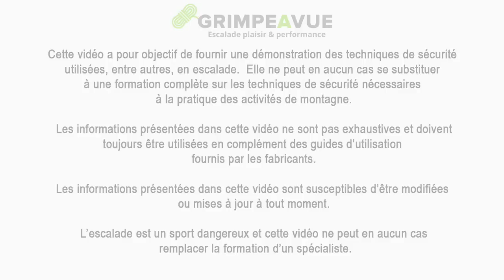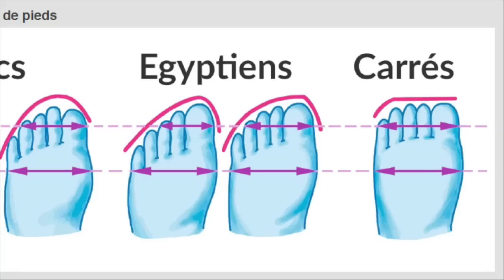Chaussons d'escalade: fais-tu ces deux erreurs ? (+ le secret pour éviter qu'ils puent !)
[Vidéo Coup de Gueule !] Voici les 2 ERREURS COMMUNES que tu dois EVITER quand tu choisis tes chaussons d'escalade !
🎁 Et je te partage un SECRET pour ne plus avoir des CHAUSSONS QUI PUENT !
Avec ça tes pieds seront heureux et sentiront bon ! ;-)

☝️  Arrête de croire que tu vas progresser juste en grimpant toujours PLUS PLUS PLUS et en faisant des POMPES ou des TRACTIONS !
🎁 TELECHARGE mon eBook "Les Secrets pour Booster ta Progression en Escalade" avec 59 exercices ludiques et faciles à faire seul ou en groupe, en salle ou en falaise, pour OPTIMISER tes séances et mettre en marche ta PROGRESSION !
As-tu déjà acheté des CHAUSSONS trop petits ou DOULOUREUX ? 👟
🎁 JE T’OFFRE mon eBook complet "Bien choisir tes Chaussons: Le 5 Étapes Clefs" pour arrêter d’avoir MAL INUTILEMENT : Clique ici (c’est gratuit)
Salut c'est Fabien du blog Grimpe à Vue, Bienvenue sur ma chaîne Youtube !
Je suis un grimpeur passionné avec 15 ans d'expérience, et chaque semaine je partage les astuces, les techniques et les exercices que j'ai utilisés pour passer le cap du 6a et maintenant celui du 7a.

LE BLOG GRIMPE-A-VUE, c'est le premier site web dédié au PLAISIR et à la PROGRESSION en escalade, pour les grimpeurs de 5 et de 6 :
- des techniques pour arrêter de stagner et  BOOSTER ta progression,
- des exercices pour DÉCUPLER ton endurance et acquérir la technique et la gestuelle des MEILLEURS,
- une méthode QUI A FAIT SES PREUVES pour ne plus avoir peur de la chute et GRIMPER EN CONFIANCE,,
- des vidéos, des articles, des podcasts, des interviews (Nina Caprez, Adam Ondra, Gautier Supper, …)
- et toujours la PRIORITÉ sur la sécu et le PLAISIR ! 👌

👍 Soutiens le projet Grimpe a vue !
Depuis 2015, je suis "Fabien de Grimpe-a-vue" à plein temps. Je donne tout mon temps et mon énergie à produire le meilleur contenu possible pour aider les grimpeurs à progresser et à se faire toujours plus plaisir !
 ☝️ Voici le MATOS que j’utilise :
* CORDE d'escalade MILLET Silver TRX 9.8 mm - 70m

* SYSTEME ASSURAGE/descendeur CLICK UP DE CT et BLACKDIAMOND ATC Pilot

* BAUDRIERS HARNAIS pour la grimpe :
** BLACKDIAMOND Momentum pour la grimpe en salle
** BLACKDIAMOND ZONE pour la grimpe en falaise/couennes

* CHAUSSONS d’escalade
** Grande-voies : BLACK DIAMOND Momentum
** Couennes falaise cotations plus élevées : KATAKI La Sportiva (modèle femme
** Cadeau de LA SPORTIVA signée par Adam Ondra : MIURA XX Edition

* CASQUE d'escalade ultra-légers :
** Avant : PETZL SIROCCO (nouveau modèle
** Maintenant : BLACK DIAMOND Vapor

MATERIEL VIDEOS :
* Sur les voies je filme avec ça
* chez moi, je filme avec ça ça , ça
* Et ça c’est mon tél qui me sert le reste du temps pour les photos et vidéos avec ça

Tu ne paieras pas plus cher et  je recevrai une commission de quelques centimes de la part d’Amazon. C’est une façon de supporter mon travail. Je ne recommande que des produits et services que j’aime et que je recommanderais à ma famille ou à mes amis).
REJOINS LA COMMUNAUTÉ DES GRIMPEURS QUI PROGRESSENT !